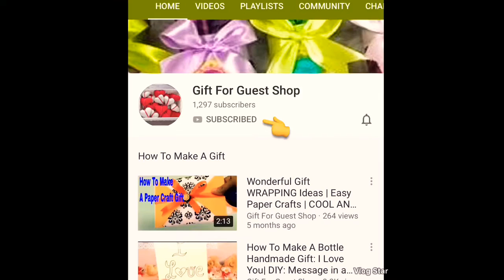DIY HANDICRAFTS: RIBBON 🌹 ROSE MAKING#3|How to Make Flowers Out of Ribbon|Craft Techniques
Turn a bit of ribbon right into a beautiful ribbon rose. the quality video educational for developing handmade ribbon roses out of your favoured... clean fabric plant life tutorial - make your own cloth flora - DIY & Crafts. This elegant flower is perfect for your handmade card or craft initiatives!

The video will show you all these ideas for DIY HANDICRAFTS: RIBBON 🌹 ROSE MAKING#3|How to Make Flowers Out of Ribbon|Craft Techniques---[Don't Forget To Subscribe, Like, Share Around and Click The Bell For Getting the Most Notification Update!
▌►Other Recommendations, Youtube Creative Common Licenses, and Credit Youtube Channel For DIY HANDICRAFTS: RIBBON 🌹 ROSE MAKING#3|How to Make Flowers Out of Ribbon|Craft Techniques
📚✅ LEARNING MORE ON GIFTFORGUESTSHOP HANDMADEGIFTS & HANDICRAFT FOR BEGINNER👇
Track Title Not Too Cray
Instrument Huma-Huma